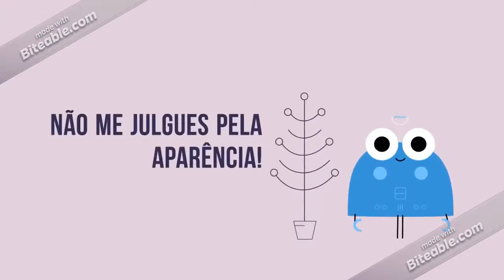Líderes Saudáveis (24.05.2021) - Sessão Líderes Digitais